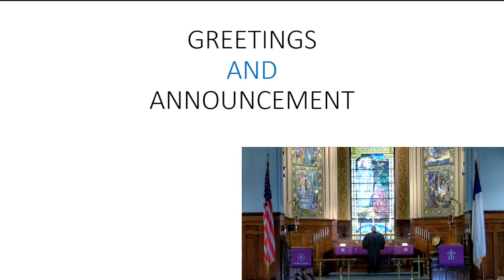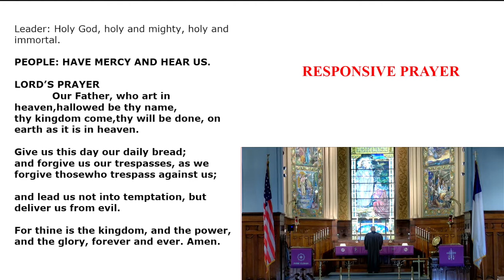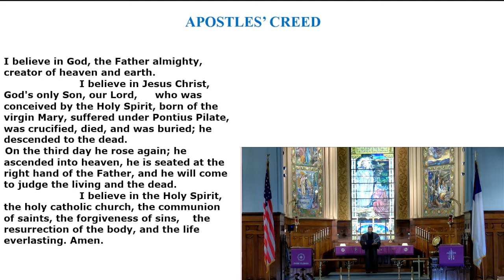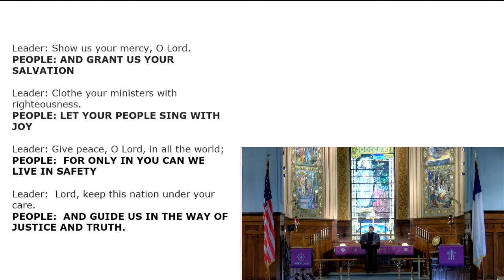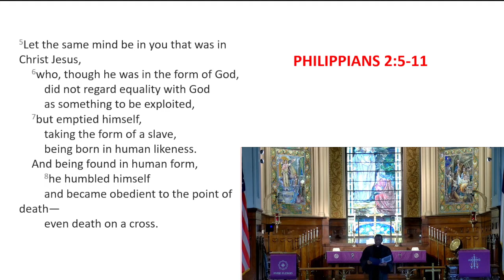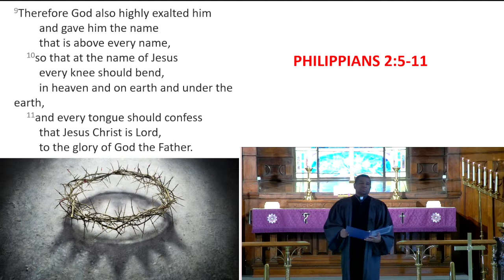Mid week 4 6 22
Rev. Hoda A. Zavandro